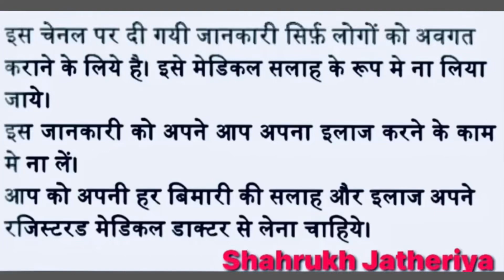Set Wet Charm Avatar Deodorant Review & Fragrance Test